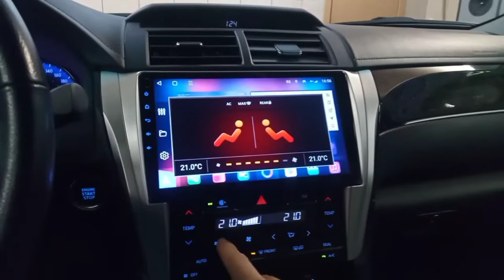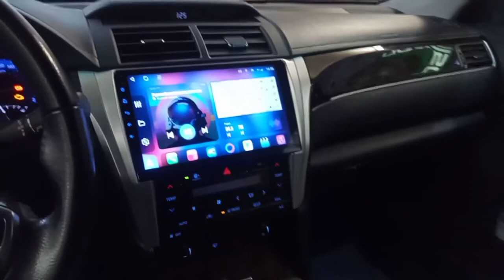CAMRY V55 TOYOTA Магнитола UNISON A400 . Установка , работа с Камерой